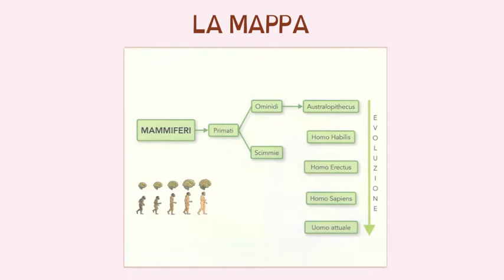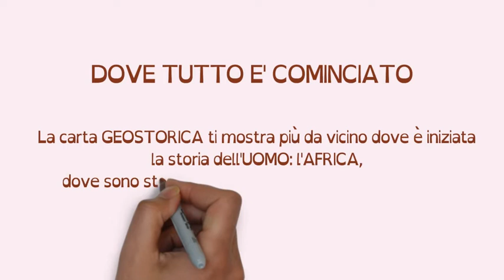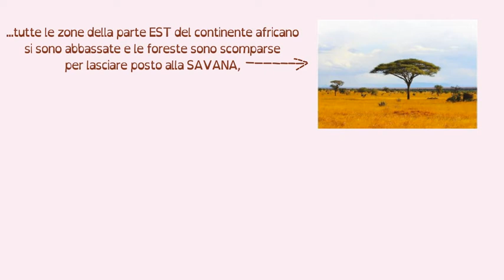I nostri antenati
Introduzione all'uomo primitivo per la classe terza della scuola primaria.